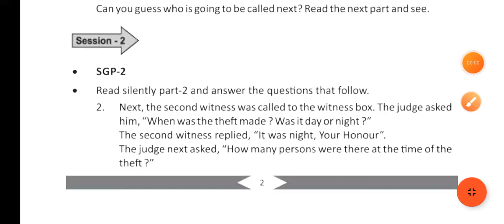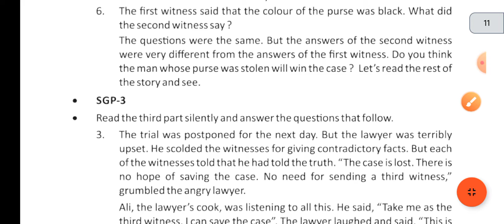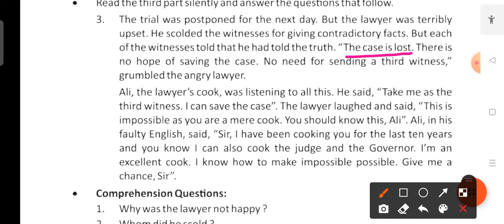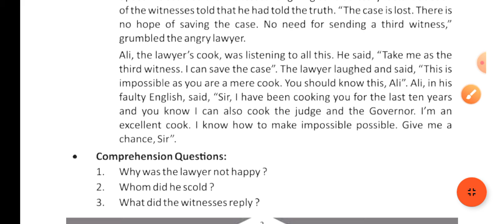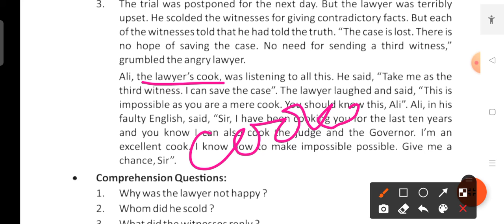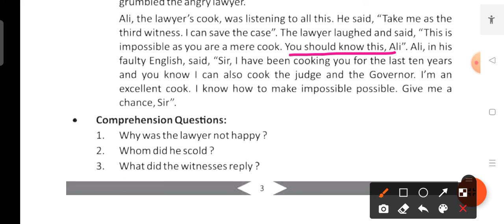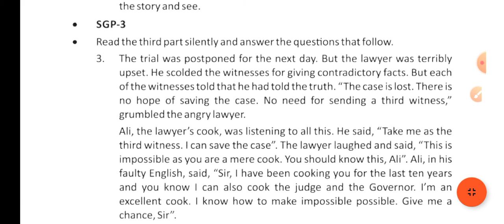Ali made impossible possible // CLASS 8// PART: 2/sikshya_bhawan_odia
ALI MADE IMPOSSIBLE POSSIBLE // CLASS 8 // ENGLISH// SIKSHYA BHAWAN ODIA।। PART 2

          In this Channel you  find all education related videos from Class7th to 10th and GK about Odisha and India.

   For special class X । all multiple choice questions (MCQ) From TBW, OSSTA AND SAURAV Testpaper uploaded regularly from all subject.